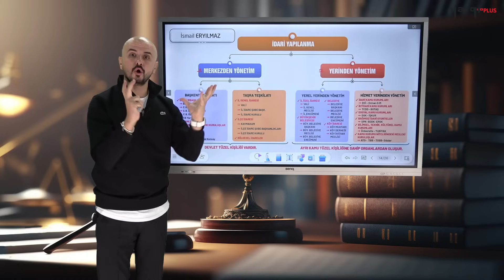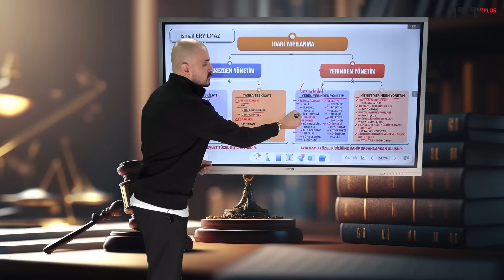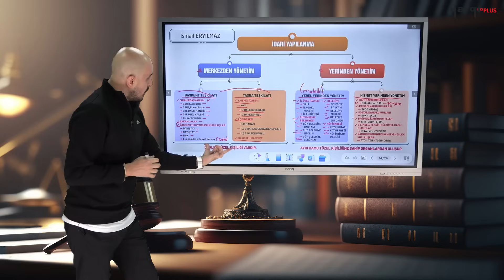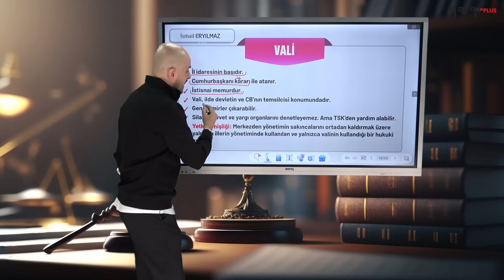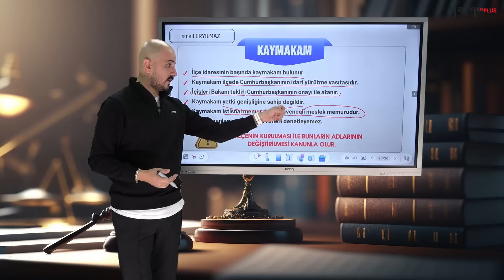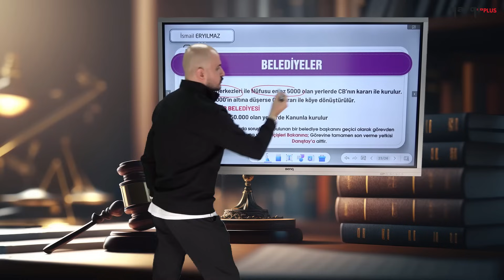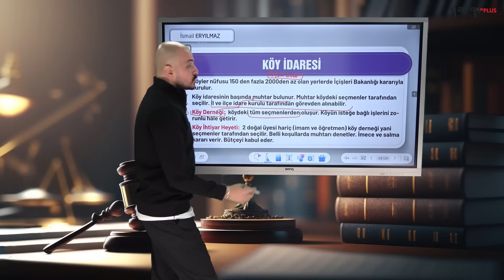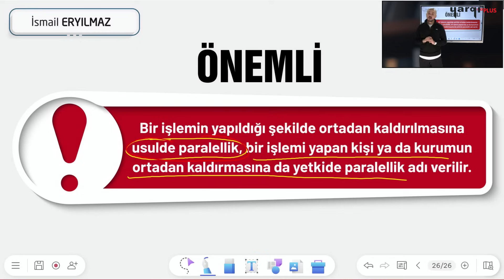46 - İDARE HUKUKU - 3 - İSMAİL ERYILMAZ 2024